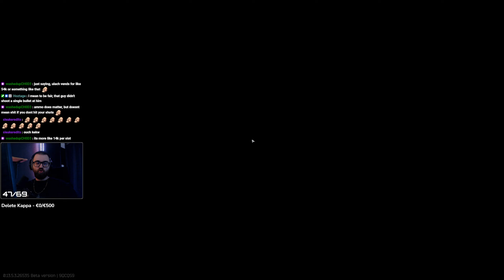Full Raid #264 - The Lab | Solo Gameplay - ESCAPE FROM TARKOV